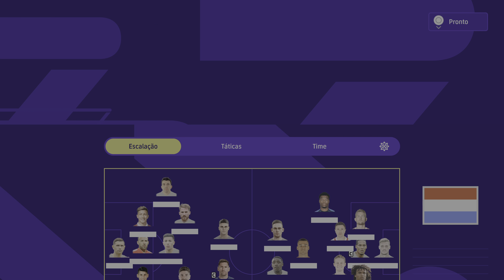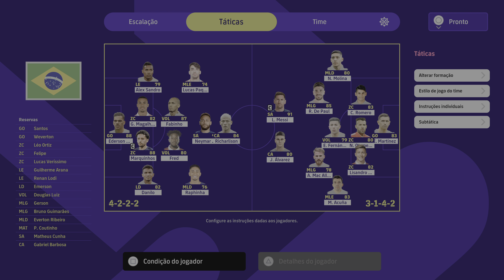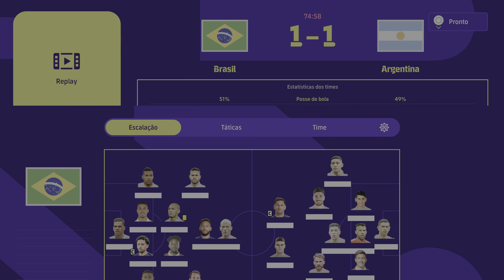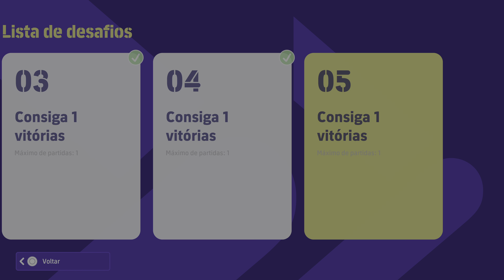Efootball 2023 - COPA DO MUNDO NO LENDA COM A ARGENTINA.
►SOBRE O VÍDEO DE HOJE - Salve galera, acompanhem ai o modo copa do Efootball com a Seleção da Argentina no nível lenda.

► MEU SETUP ↓
- Um PS4/PS5.